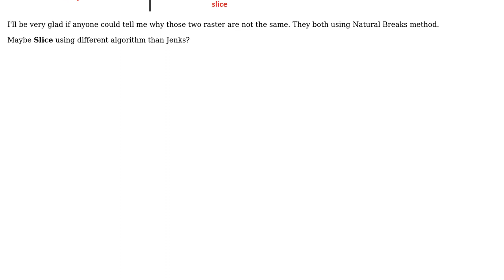GIS: Natural Breaks - Slice vs Reclassify in ArcGIS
With thanks & praise to God, and with thanks to the many people who have made this project possible! | Content (except music & images) licensed under CC BY-SA | Music | Images & others | With thanks to user whyzar user Fezter user ami and the Stack Exchange Network Trademarks are property of their respective owners. You are responsible for your own actions.